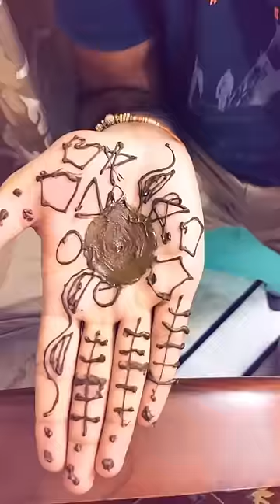वाह क्या आइडिया है जूली जी 🤣🙏 haryanvicomedy funny comedy || iamjogi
Haryanvi
haryanvi comedy status
whatsapp status
Funny video Haryanvi
Comedy videos Haryanvi
Haryanvi funny reels
Haryanvi comedy shorts
haryanvi funny shorts
haryanvi chutkule
हरियाणा कॉमेडी वीडियो
कॉमेडी वीडियो
Chichad comedy
Chichad funny video
चीचड़ Comedy
हरियाणवी चुटकुले
Iamjogi
Juli shorts
Julie comedy video
Juli comedy
Juli funny video
Tai Sweety
Sweety Tai